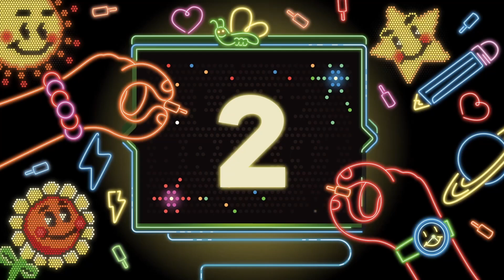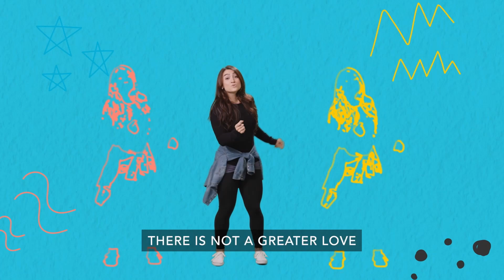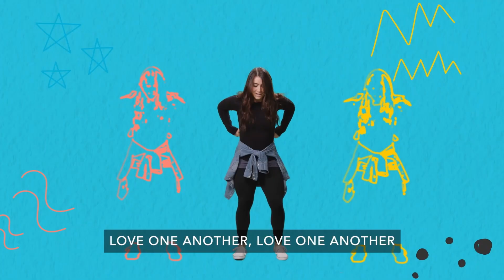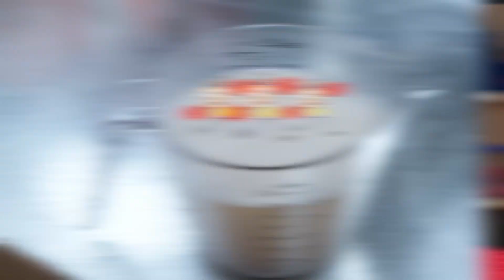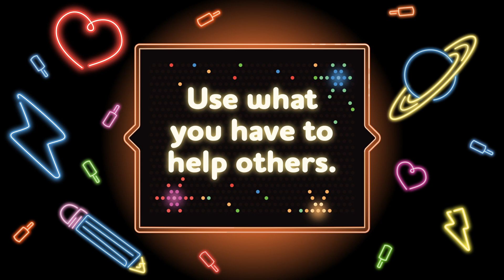Elementary Worship | September 8 | Jesus Feeds 5,000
ACFkids elementary online worship for September week 2.